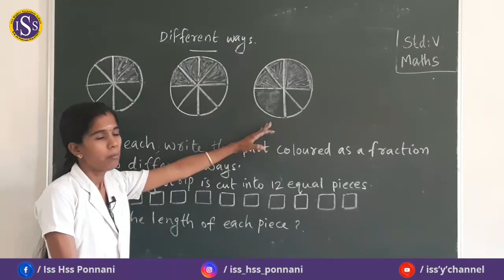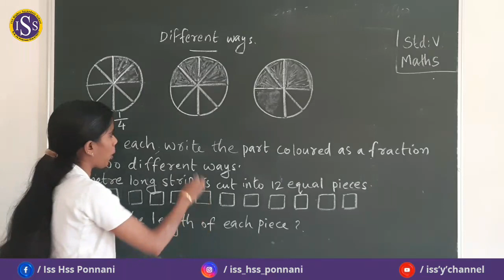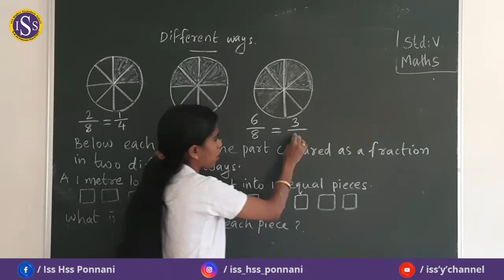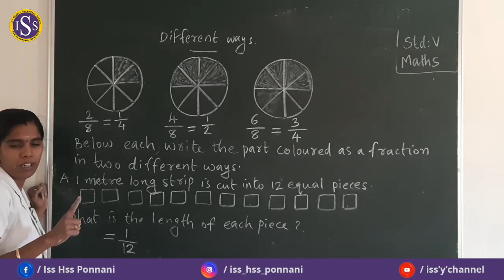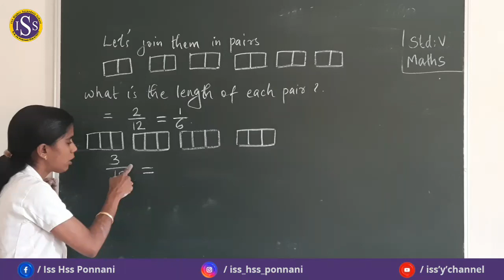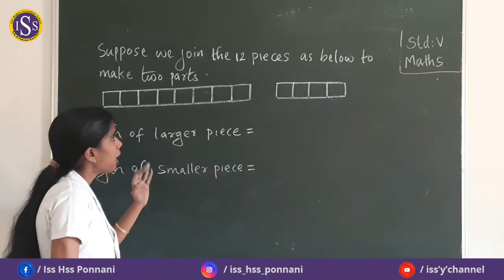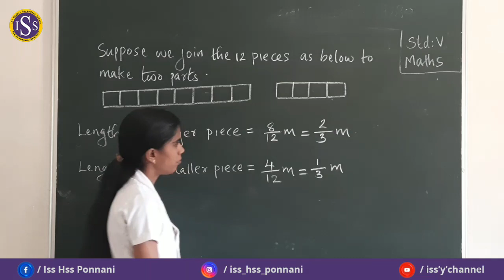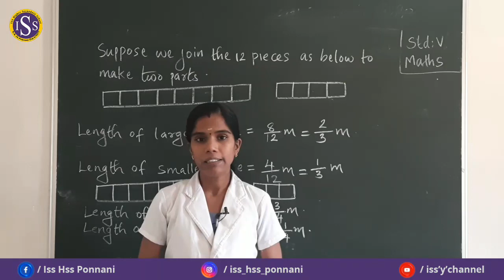STD | V | MATHEMATICS | ( Class No : 20 )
AMARSHA TEACHER